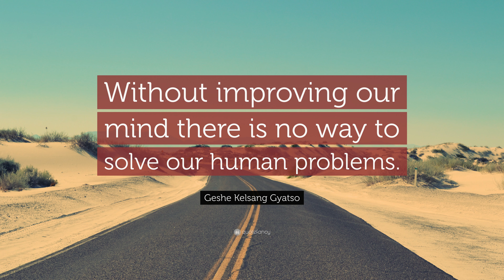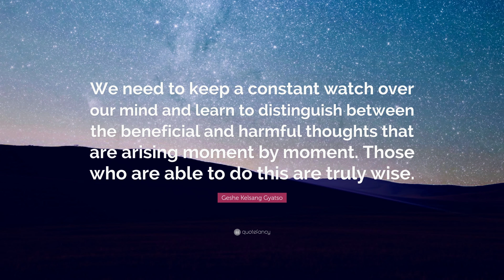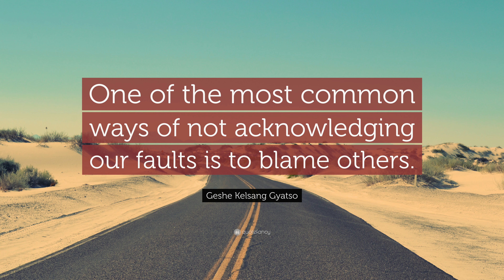TOP 20 Geshe Kelsang Gyatso Quotes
“Without inner peace, outer peace is impossible.”
— Geshe Kelsang Gyatso (00:00)

“All the happiness there is in the world arises from wishing others to be happy.”
— Geshe Kelsang Gyatso (00:07)

“Patience is a mind that is able to accept fully and happily, whatever occurs. It is much more than just gritting our teeth and putting up with things. Being patient means to welcome wholeheartedly whatever arises, having given up the idea that things should be other than what they are.”
— Geshe Kelsang Gyatso (00:14)

“There is no situation so bad that it cannot be accepted patiently, with an open, accommodating, and peaceful heart.”
— Geshe Kelsang Gyatso (00:21)

“When we learn to accept difficult circumstances patiently, the real problem disappears.”
— Geshe Kelsang Gyatso (00:28)

“Without improving our mind there is no way to solve our human problems.”
— Geshe Kelsang Gyatso (00:35)

“In reality, our mind is the creator of all the things we experience.”
— Geshe Kelsang Gyatso (00:42)

“We are all interconnected in a web of kindness from which it is impossible to separate ourself.”
— Geshe Kelsang Gyatso (00:49)

“Developing compassion and wisdom and helping those in need is the true meaning of life.”
— Geshe Kelsang Gyatso (00:56)

“When the turbulence of distracting thoughts subside and our mind becomes still, a deep happiness and contentment naturally arises from within.”
— Geshe Kelsang Gyatso (01:03)

“Pure happiness can only be attained through developing our mind.”
— Geshe Kelsang Gyatso (01:10)

“I have not met one living being that has not been the mother of all the rest.”
— Geshe Kelsang Gyatso (01:17)

“We need to keep a constant watch over our mind and learn to distinguish between the beneficial and harmful thoughts that are arising moment by moment. Those who are able to do this are truly wise.”
— Geshe Kelsang Gyatso (01:24)

“Learning to cherish others is the best solution to our daily problems, and it is the source of all our future happiness and good fortune.”
— Geshe Kelsang Gyatso (01:31)

“Only by creating peace within our own mind and helping others to do the same can we hope to achieve peace in this world.”
— Geshe Kelsang Gyatso (01:38)

“Love is the real nuclear bomb that destroys all our enemies, because when we love all living beings, we have no enemies.”
— Geshe Kelsang Gyatso (01:45)

“We all wish for world peace, but world peace will never be achieved unless we first establish peace within our own minds.”
— Geshe Kelsang Gyatso (01:52)

“Practicing Dharma is the supreme method for improving the quality of our human life.”
— Geshe Kelsang Gyatso (01:59)

“One of the most common ways of not acknowledging our faults is to blame others.”
— Geshe Kelsang Gyatso (02:06)

“Patience is a strength, not a weakness; and if by practicing patience we stop retaliating to harm and criticism, people will gradually come to understand that our real nature is very special.”
— Geshe Kelsang Gyatso (02:13)